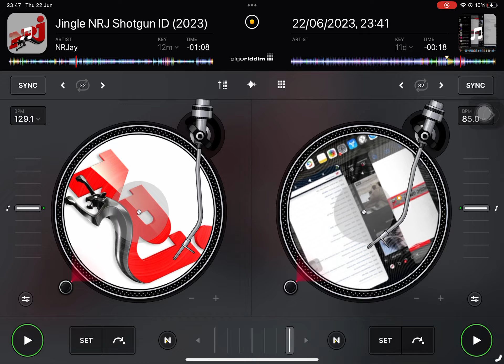NRJ - LIL DURK - ALL MY LIFE (PI)